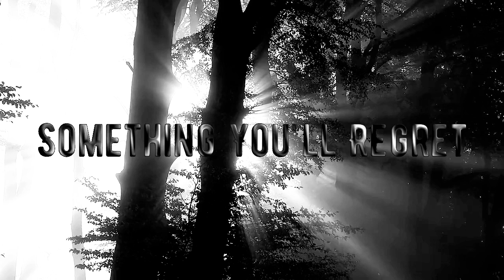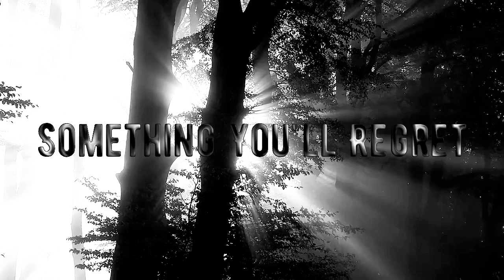Something You'll Regret | Pacetre Original